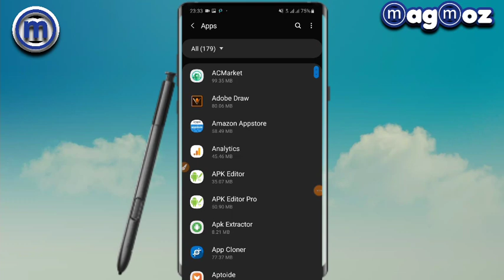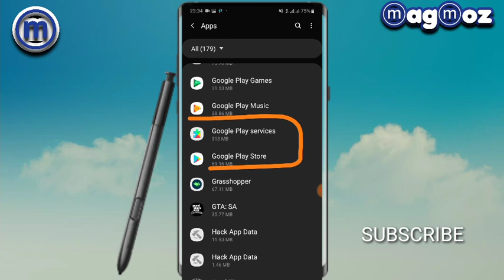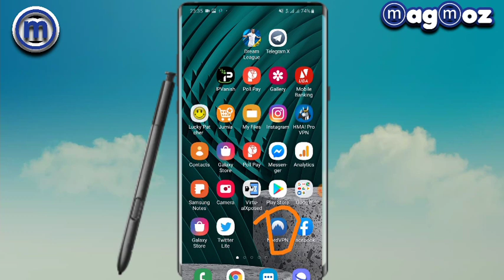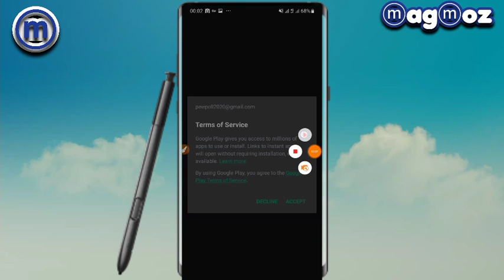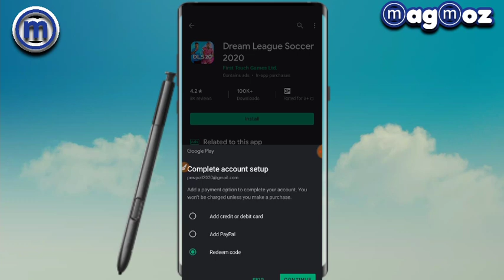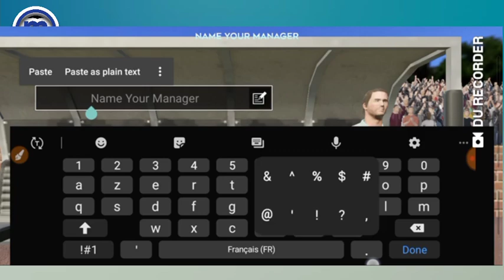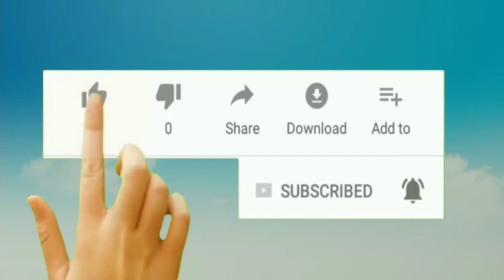Download Dream League Soccer 2020 v7.16 Updates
Hi guys download and install dream league soccer 2020 v7.16 direct from Google Play Store for all regions. Read full Tutorials and nord vpn premium account and password to login at link below must have the nord vpn premium account. I have  put it here

dls 2020 download
dls 2020 apk
dls 2020 match
dls 2020 gameplay
dls 2020 neymar
dls 2020 release date
dls 2020 news
dls 2020 mod
dls 2020 hack
dls 2020

dream league soccer 2020 dls
dream league soccer 2020 new version hack
dream league soccer 2020 free coins
dream league soccer 2020 new version update

dream league soccer 2020 hack
dream league soccer 2020 champions league
dls 2020 apk download
download dls 2020
dream league 2020 release date